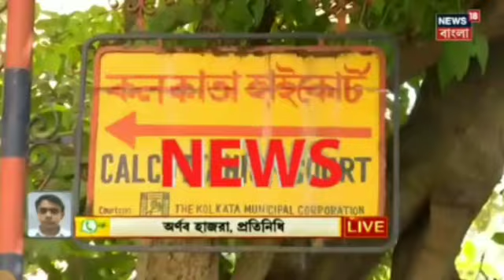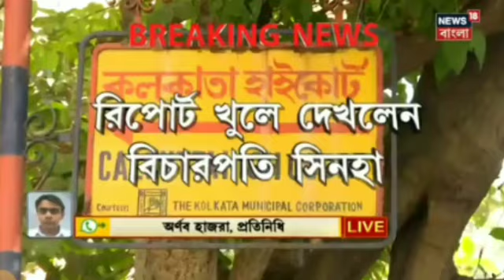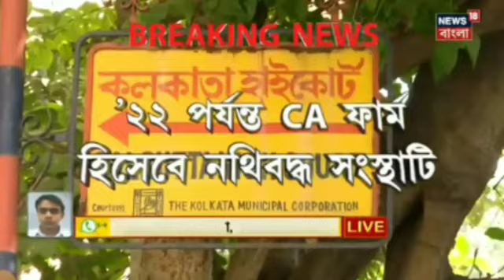অমৃতা সিনহার এজলাসে প্রাথমিক নিয়োগ দূর্ণীতির রিপোর্ট পেশ CBI ও ED র| Primary Court Case Update Today